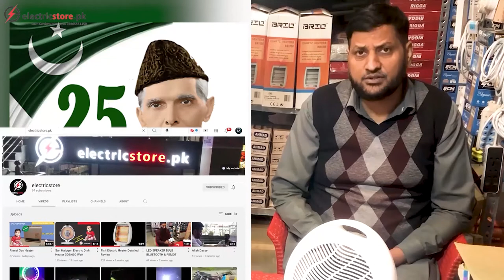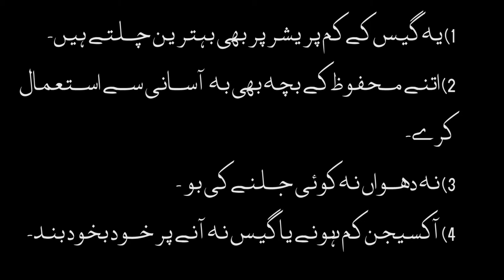Blower Heater Fan Heater